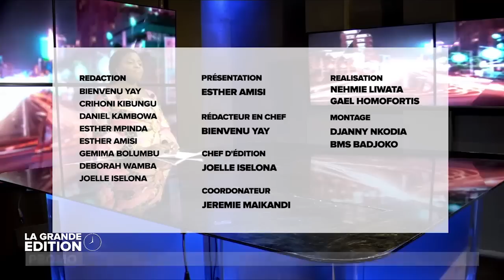LES CHEFS D’ÉTAT DE L’EAC ORDONNENT UN CESSEZ-LE-FEU ET LE RETRAIT DU M23 DE BUNAGANA